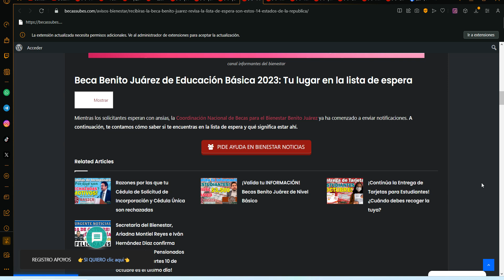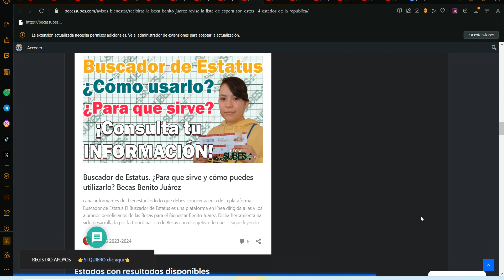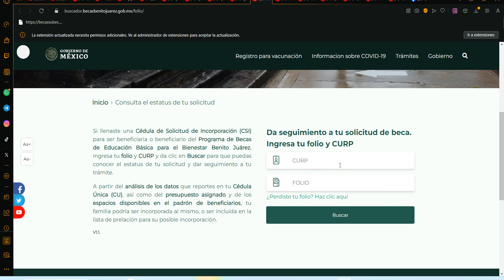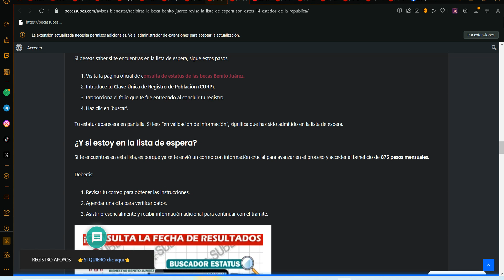✍🏾📆 REVISA LA LISTA DE ESPERA 😮📣 Becas Benito Juárez ENTERATE a TIEMPO 📆 ¡REVISA TU CORREO!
¿Recibirás la Beca Benito Juárez? Revisa la lista de espera son estos 14 Estados de la República

Beca Benito Juárez de Educación Básica 2023: Tu lugar en la lista de espera

Mientras los solicitantes esperan con ansias, la Coordinación Nacional de Becas para el Bienestar Benito Juárez ya ha comenzado a enviar notificaciones. A continuación, te contamos cómo saber si te encuentras en la lista de espera y qué significa estar ahí.

Información reciente sobre la lista de espera

El pasado miércoles 4 de octubre, la Coordinación Nacional de Becas para el Bienestar Benito Juárez (CNBBBJ) informó que las familias de 14 estados que solicitaron esta beca podrán verificar si están en espera para recibir el apoyo financiero al finalizar el año.

¿En qué consiste la lista de espera?
La lista de espera es un criterio crucial que determina si recibirás la beca próximamente o si tendrás que aguardar una nueva convocatoria. Al registrarte, completaste ciertos documentos en línea que las autoridades educativas evaluarán basándose en detalles como el centro educativo de tu hijo y ciertos criterios socioeconómicos estipulados por la CNBBBJ.

Estar en esta lista significa que aún tienes la oportunidad de obtener el beneficio, aunque se necesita esperar una confirmación adicional para saber si será en este periodo o en el siguiente.